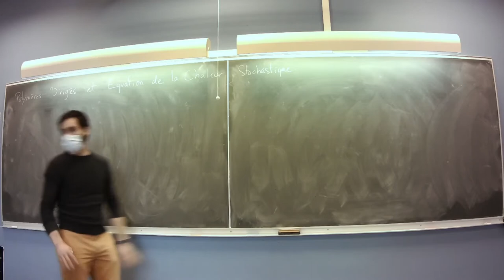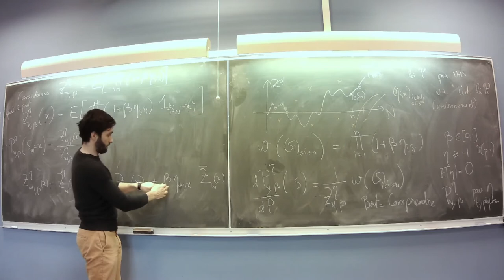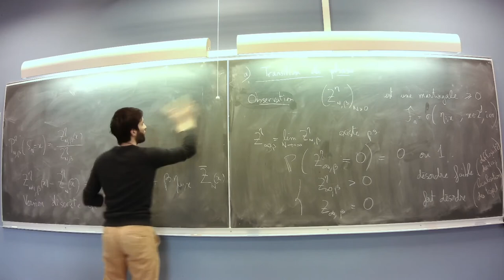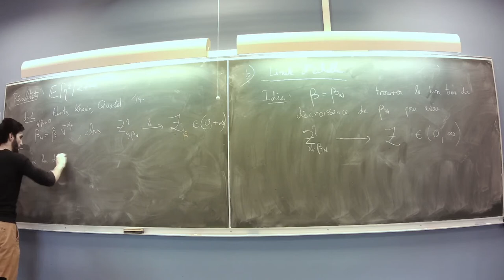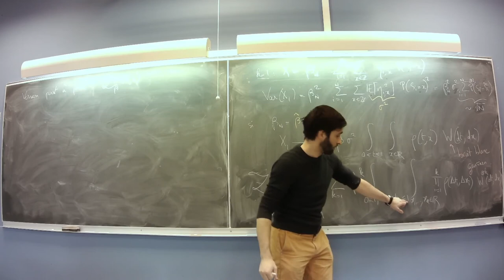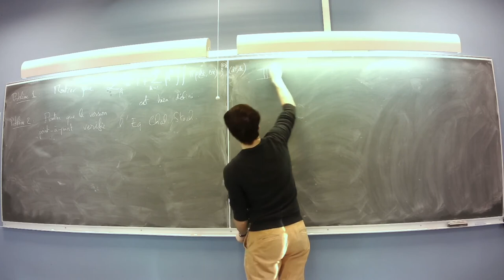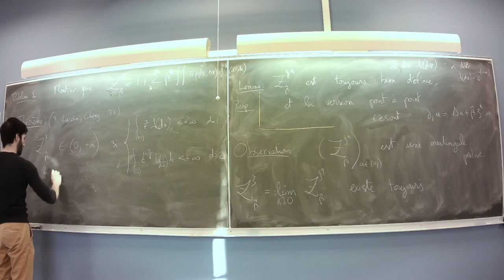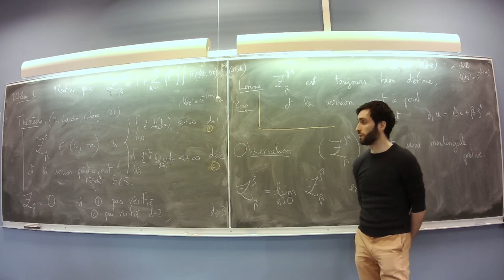Quentin Berger -- Polymères dirigés et équation de la chaleur stochastique avec bruit de Lévy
I will introduce the directed polymer model in dimension 1+d, which describes a one-dimensional polymer chain placed in some disordered medium. I will give an overview of the model and of its relation to the stochastic heat equation (SHE) with multiplicative noise. This has been widely studied in the case where the disorder admits a second moment ; it is related to the SHE with Gaussian white noise.
I will then present recent results obtained in collaboration with Carsten Chong (Columbia, USA) and Hubert Lacoin (IMPA, Brazil) on the SHE with non-Gaussian (Lévy) noise, in particular concerning the localization of its solutions.